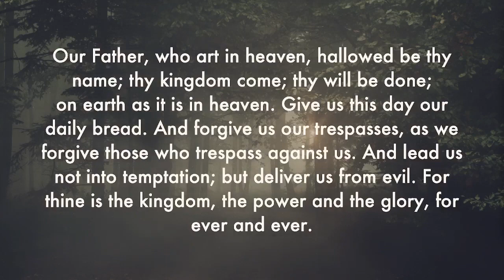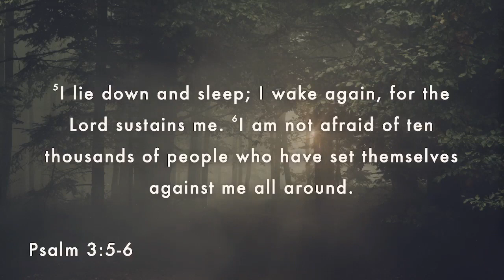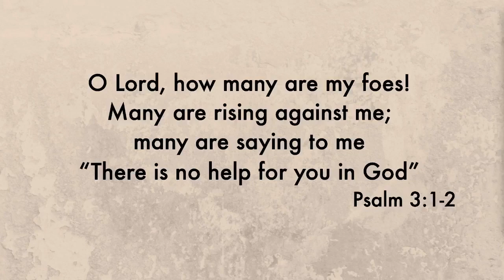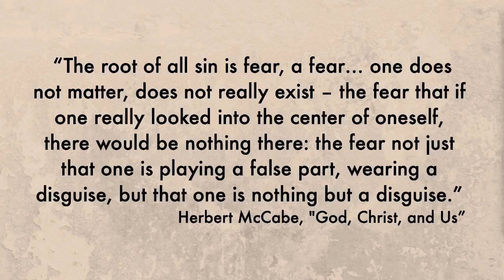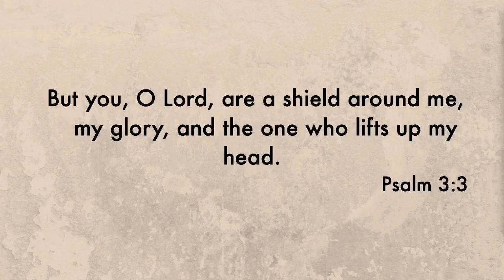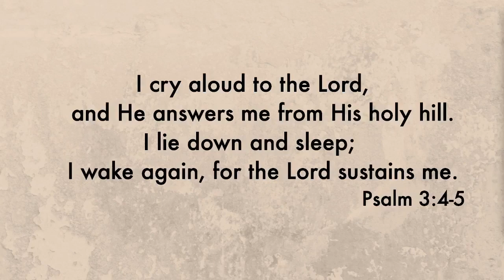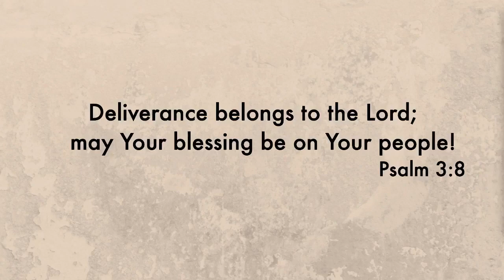HPU Weekly Chapel Service - October 18, 2023 - Lead with a Limp Pt. 2 Courage over Fear